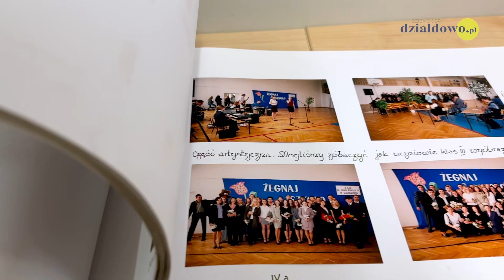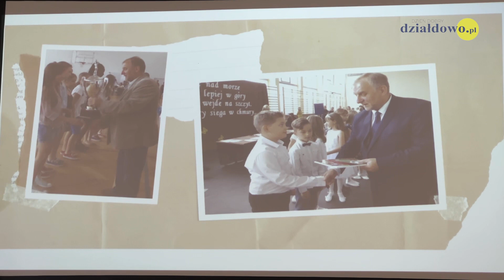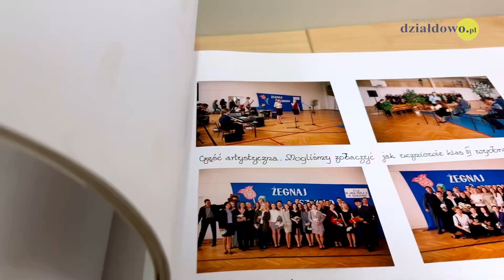SP 4 ma 30 lat!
Szkoła Podstawowa numer 4 w Działdowie ma 30 lat. Tuż przed Dniem Edukacji Narodowej uczestniczyliśmy w jej pięknym, okrągłym jubileuszu. Przed utworzeniem tej placówki na jedną salę lekcyjną przypadała setka uczniów a lekcje trwały do 19 wieczorem. Po 30 latach wspominamy najpiękniejsze chwile. Więcej na